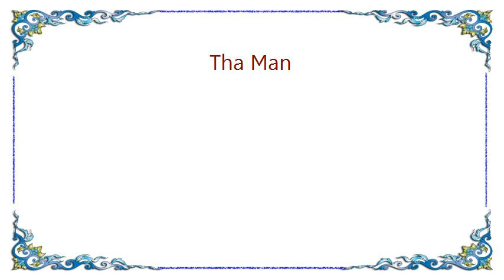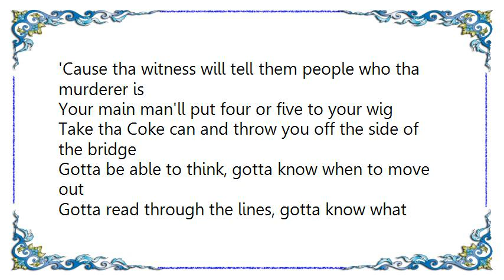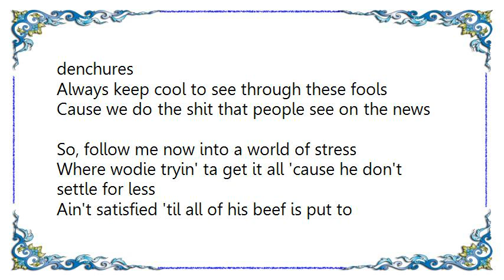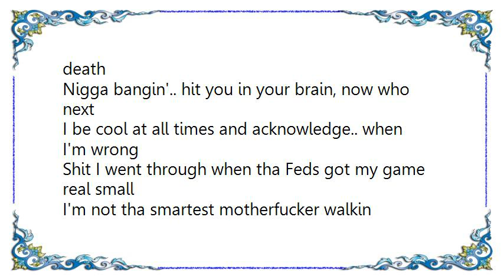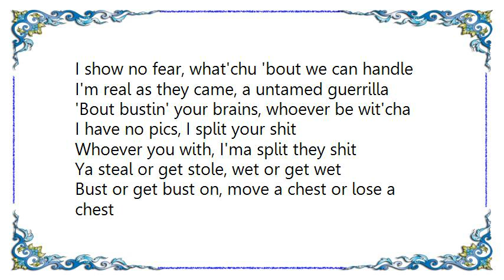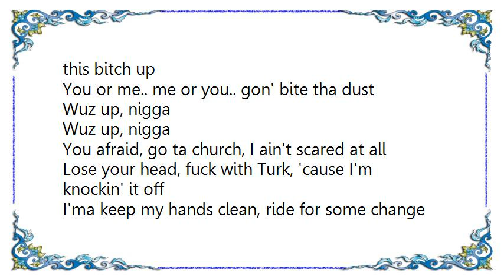Juvenile - Tha Man Lyrics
[Lyrics Juvenile - Tha Man]
[Juvenile]
I'ma stay thuggin, how I came is how I leave
When I say somethin, best believe that's how it be
Motherfuckers, too - yeah I said it, nigga, I mean it
Bitch was dressed in gangsta and switch, wodie, I seen it
One of these Juvie-fuckin' hoes gon' get you caught up
Me, I wear ReeBoks and Girbauds, and play it smarter
If them boys in tha ben, they go bluckahda on tha block
I'ma be gettin' somewhere, your ass gonna get shot
You paid 1500... I paid 5999
Got diamonds and Rolexes that shine at tha same time
I ain't scared... but I ain't dumb, and I ain't stupid
I know how ta survive in tha project and how ta do shit
If I hit a hustle I ain't tellin' tha biz
'Cause tha witness will tell them people who tha murderer is
Your main man'll put four or five to your wig
Take tha Coke can and throw you off the side of the bridge
Gotta be able to think, gotta know when to move out
Gotta read through the lines, gotta know what these hoes 'bout
Gotta separate your business from your family and friends
Gotta bust a nigga head if he plottin to do you in
I done did dirt, so I know what's tha consequences
Let my shit burst, tryin' ta knock out a nigga denchures
Always keep cool to see through these fools
Cause we do the shit that people see on the news
So, follow me now into a world of stress
Where wodie tryin' ta get it all 'cause he don't settle for less
Ain't satisfied 'til all of his beef is put to rest
Slangin' that iron... with a soldier rag on his neck
And credit for they people in case they want to connect
He ain't hidin'.. he still ridin'.. in the 'jects
He gotta be willin' to play tha game 'til his death
Nigga bangin'.. hit you in your brain, now who next
I be cool at all times and acknowledge.. when I'm wrong
Shit I went through when tha Feds got my game real small
I'm not tha smartest motherfucker walkin
But I can tell a fake motherfucker when he talkin
My daddy always told me, Boy, don't be a follower
You got a lot of pride, but some you need to swallow up
You keep that attitude, you won't see tomorrow, bruh
I soak it up, and got better as a hustler

[Lil' Turk]
I'm a head buster, a straight up Nolia nigga
Young thugger
Fuck up, I show ya, nigga, that I don't play
Keep a K for protection
With fifty... never run without my weapon
I stand out here, tie ducked with bandanas
I show no fear, what'chu 'bout we can handle
I'm real as they came, a untamed guerrilla
'Bout bustin' your brains, whoever be wit'cha
I have no pics, I split your shit
Whoever you with, I'ma split they shit
Ya steal or get stole, wet or get wet
Bust or get bust on, move a chest or lose a chest
Try not to miss when you cock back and shoot
You shoot and miss, then it's all on you
Ain't no game, it's real dog, live or ya die
Real in tha field, dog, ya live or ya die
Even though I'm a lil' bitty nigga
Look, I got big nuts and they hang low, nigga
I ain't scared ta bust
Want beef, let me know.. and look, we can tear this bitch up
You or me.. me or you.. gon' bite tha dust
Wuz up, nigga
Wuz up, nigga
You afraid, go ta church, I ain't scared at all
Lose your head, fuck with Turk, 'cause I'm knockin' it off
I'ma keep my hands clean, ride for some change
Niggas gon' ride for me, niggas that's untamed
Niggas who bang that heroin, or snort that cocaine
Niggas out that project don't mind sprayin' thangs
Fools who that slang that iron for me (When tha beef start)
When tha beef start, ride for me
You ready to ride for me